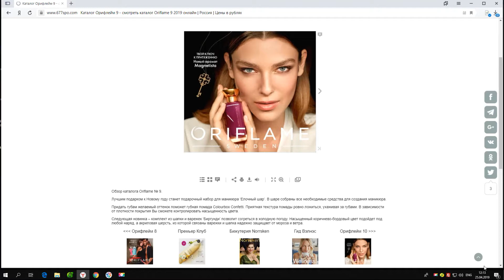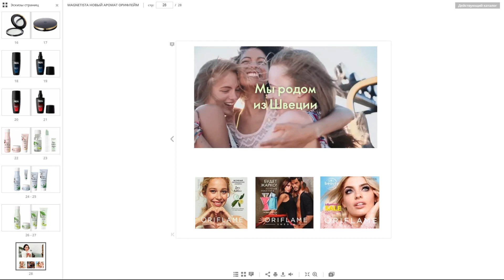Magnetista новый аромат Орифлейм